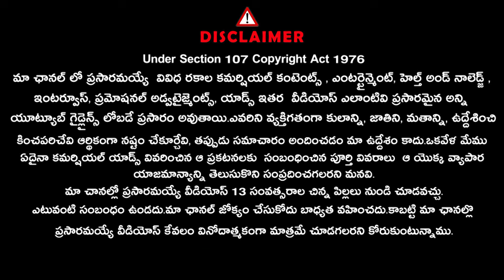RSS మోడీని కంట్రోల్ చేస్తుందా..? | Madan Gupta |@Signature Studios